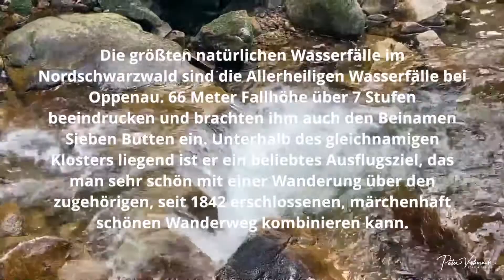Allerheiligen wasserfälle März 2021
Allerheiligen Wasserfälle

Die größten natürlichen Wasserfälle im Nordschwarzwald sind die Allerheiligen Wasserfälle bei Oppenau. 66 Meter Fallhöhe über 7 Stufen beeindrucken und brachten ihm auch den Beinamen Sieben Bütten ein. Unterhalb des gleichnamigen Klosters liegend ist er ein beliebtes Ausflugsziel, das man sehr schön mit einer Wanderung über den zugehörigen, seit 1842 erschlossenen, märchenhaft schönen Wanderweg kombinieren kann.